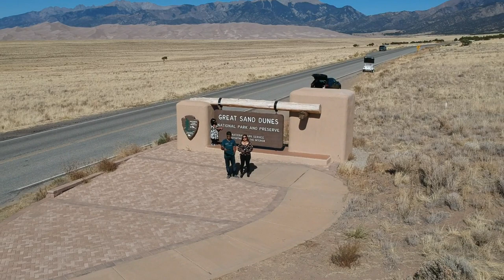Canada কিভাবে আসবেন। খুব সহজে, কম খরচে। How to come Canada | Easy and Simple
1. যে কোনো প্রশ্ন এবং যোগাযোগের জন্য-

3. Facebook Group:
চল যাই আমেরিকা
Mission America- IELTS.